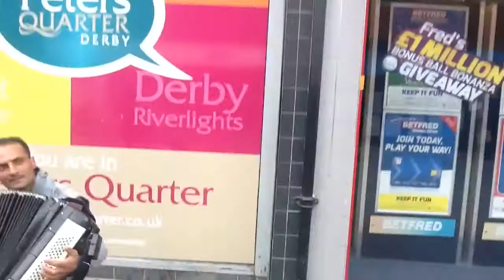Vlog Through Derby!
So I met Sandy and her owner, a crazy musician and a native Indian blowing his pipe...
Sorry for the lack of videos but hopefully it will be back to normal now :)